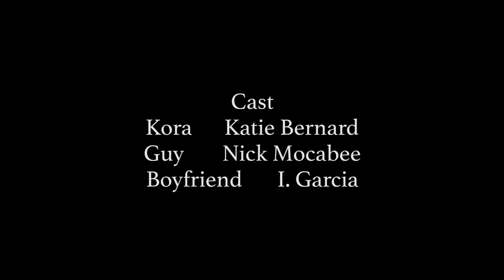Garcia Conversation FINAL FINAL scene